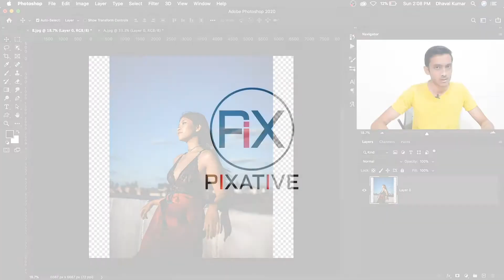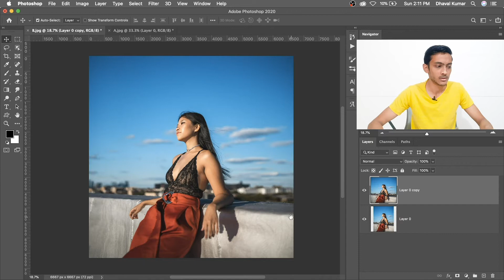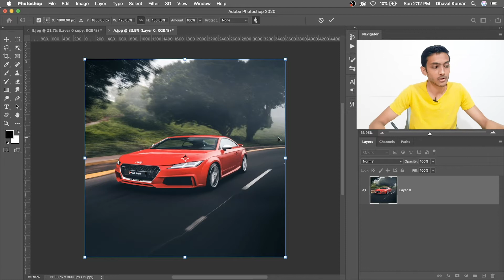Scale Image background Speed-art Photoshop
Scale your image without stretching your subject.

In this tutorial you will learn how to scale your image background with no disturbing your subject part in the images. This is very simple technique behind this method , include just one step during the.
Process and scale image background without disturbing subject.

Let's Make It...Have Fun...

Recommend : Wacom Pen Tablet
WACOM One by CTL-672
WACOM One by CTL-472
Wacom Intuos Pro PTH660 Medium